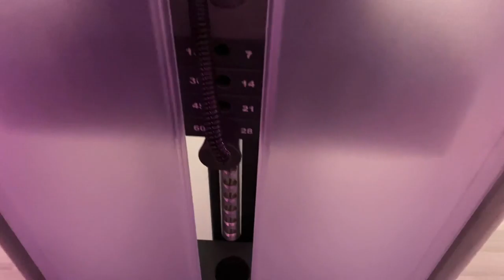Working out | Cooking Nigerian Pasta | Affrima Awards